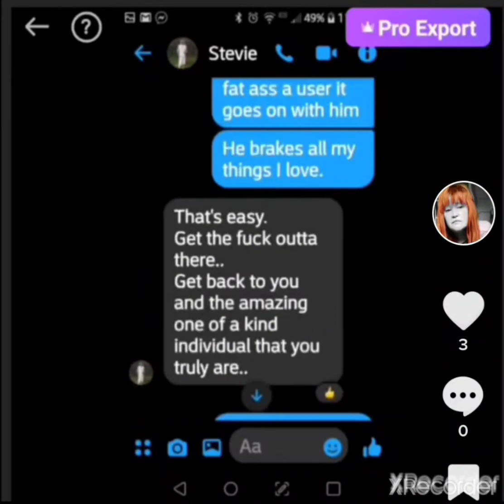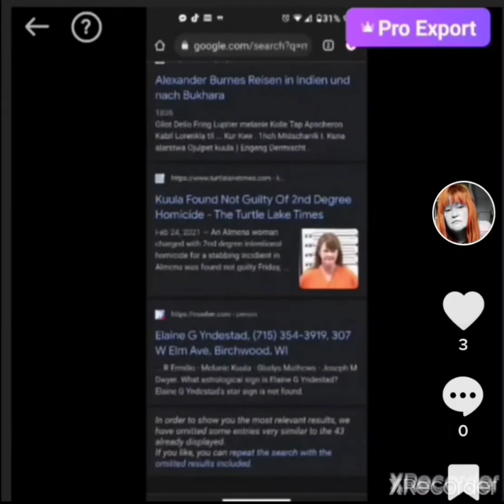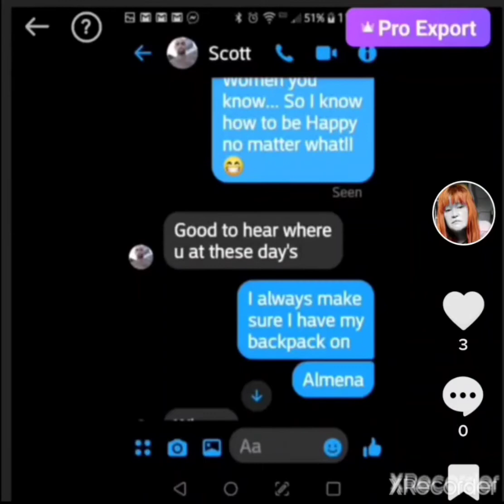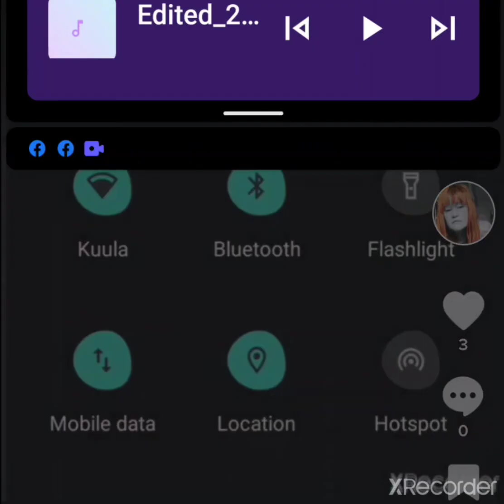Domestic Violence Survivor assumed for intentional homicide when boyfriend tried to murder her.